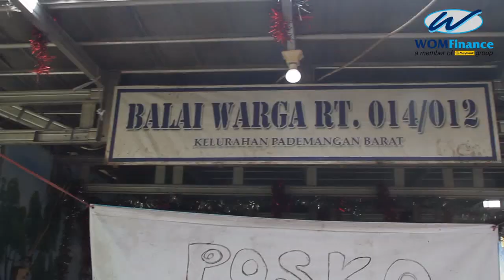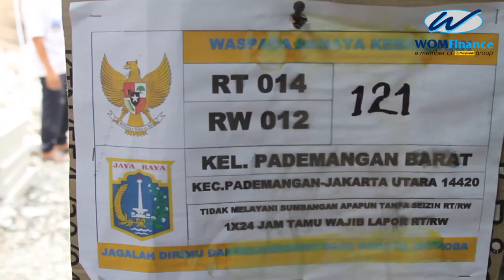CSR WOM Finance Kepada Korban Kebakaran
WOM Finance memberikan bantuan kepada para korban kebakaran rumah di RT 14 RW 12 Kelurahan Pademangan Barat, Jakarta Utara. Kebakaran di lokasi tersebut terjadi pada 22 Mei 2020 sekitar pukul 17.50 WIB saat menjelang waktu berbuka puasa.

WOM Finance segera mengirimkan bantuan untuk para korban kebakaran, yang terletak di tengah pemukiman padat penduduk. Dalam kegiatan Corporate Social Responsibility (CSR) ini, WOM Finance membagikan 80 (delapan puluh) paket sembako dan 75 (tujuh puluh lima) selimut kepada 58 (lima puluh delapan) keluarga yang terdampak bencana kebakaran ini.

Bantuan diserahkan oleh perwakilan Corporate Services & Communication Department kepada Bapak Abdul Tholip, Ketua RT 14 didampingi oleh Bapak Agus Sutikno, Ketua RW 12 dan Ibu Hj. Ratih, Penanggungjawab Logistik Kampung Siaga Bencana Kelurahan Pademangan Barat.

Musibah kebakaran yang terjadi di RT 14 Kelurahan Pademangan Barat ini telah menghanguskan 39 (tiga puluh sembilan) rumah warga, dimana 19 (sembilan belas) rumah habis total dari 196 jiwa yang tinggal di RT 12 ini. Sementara kerugian materi diperkirakan mencapai ratusan juta rupiah.

Dengan pemberian bantuan ini, Direktur WOM Finance, Bapak Zacharia Susantadiredja mengatakan bahwa WOM Finance berharap  dapat meringankan beban yang diderita para korban yang terdampak bencana kebakaran di Kelurahan Pademangan Barat ini.***